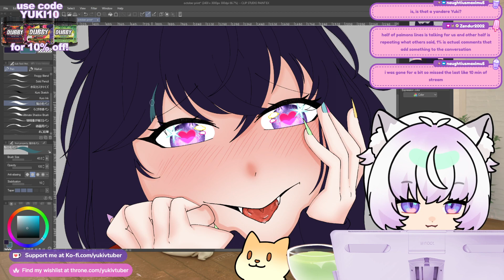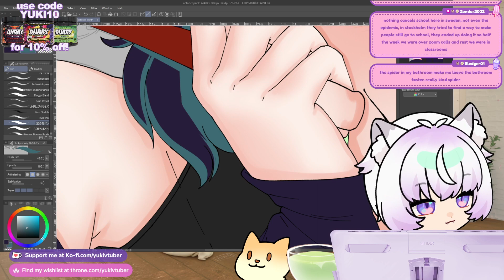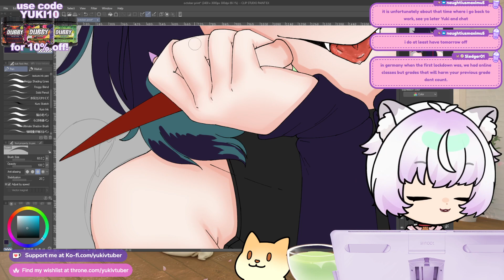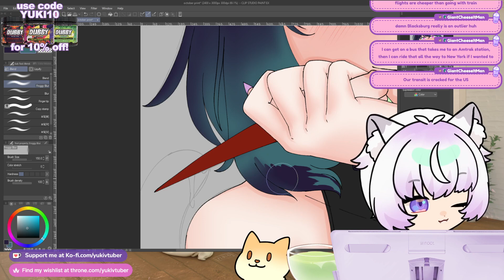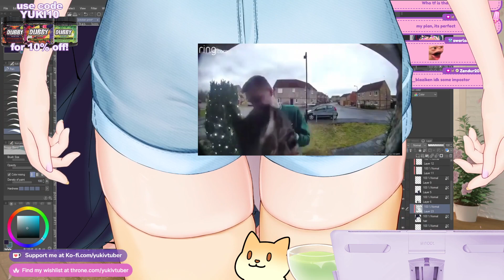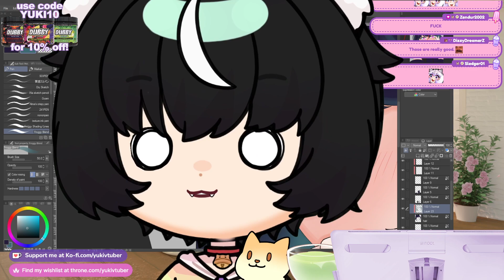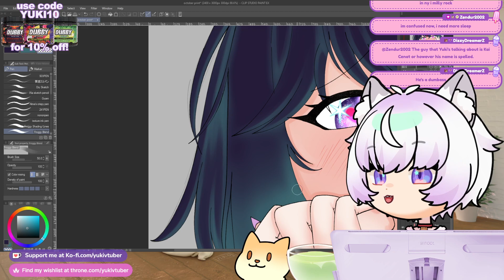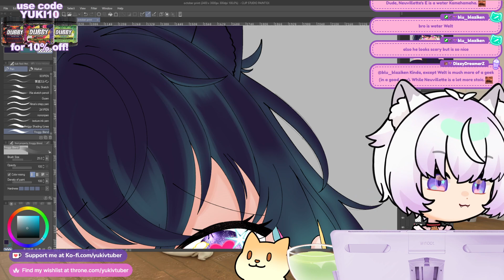【 Art 】/ Twitch Livestream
Timestamps:
Starting - 0:00:00
Chatting - 0:06:56
Art - 0:15:48
Ending - 1:36:21